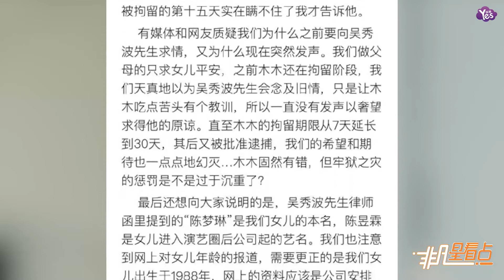【近期】知名律師談吳秀波事件：波叔或涉重婚罪 女方敲詐有爭議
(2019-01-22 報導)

知名律師談吳秀波事件：波叔或涉重婚罪 女方敲詐有爭議